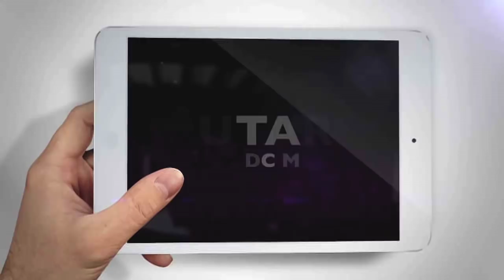2020: ZERO-EMISSION WIRD PFLICHT - SOMMERINTERVIEW MIT DR. ANDREAS PIEPENBRINK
AUTARK - DAS E3/DC-MAGAZIN - Ausgabe 92 - Leben mit der Energiewende TV - 398. Sendung vom 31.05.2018

SOMMERINTERVIEW MIT DR. ANDREAS PIEPENBRINK

"Die Energiewende ist aus dem Bahnhof heraus", sagt Dr. Andreas Piepenbrink. In unserem Sommerinterview geht es um den zukünftigen Zuschnitt der Energiewende und wie sich die Bürger darauf einrichten könnten. Piepenbrink ist ein Analysator "par excellence" und er ordnet die aktuellen Entwicklungen ein. Ab 2020 sieht Piepenbrink einen großen volkswirtschaftlichen Umbau kommen. Denn die EnEV wird dann die "Zero Emission Buildings" zur Pflicht machen. Damit haben fossilien Energieträger beim Häuserneubau keine Chance mehr. Zweiter Zug ist die Elektromobilität, die sich durchsetzt. Wohnen und Mobilität machen 40 Prozent der Ausgaben der Bürger aus, die in Zukunft über die Nutzung regenerativer Energieträger laufen. Für fossile Energie wird der Markt damit immer kleiner und zu klein.

"Wir befinden uns im zweiten Zeitalter der Energiewende", so Piepenbrink. Es gehe darum, die vor Ort produzierte Energie dezentral zu verbrauchen. Das Auto und das Gebäude werden in Zukunft als "dezentraler Kraftwerkspark" betrieben. Die Technik ist da, es brauche jetzt die administrative Anpassung, so Piepenbrink.

Die eigentliche Herkules-Aufgabe der Energiewende sieht Piepenbrink im Umbau der dezentralen Energieversorgung: Bilanzkreise, Mieterstrommodelle, Flottenmanagement, Lastmanagement. "Der Kampf um die letzte Meile muss in den Fokus der Politik", so Piepenbrink. Diese "letzte Meile" muss die Energiewende erkämpfen.

Auf günstigere Energiewende-Technik müsse nicht gewartet werden, denn der zukünftige Preisverfall fange die verlorene Amortisationzeit beim Warten nicht auf. "Man muss jetzt anfangen, wo die Rahmenbedingungen noch gut und die Förderungen hoch sind. Die nächsten drei Jahre sind der ideale Zeitpunkt einzusteigen!", so Piepenbrink. Die Politik hat bereits angekündigt, dass dies vorbei gehe. Auf  Dauer wird es nicht steuerfrei bleiben, das E-Auto vom eigenen Dach zu laden. Deshalb empfiehlt der E3/DC-Chef die "Gnade der frühen Anfänge" noch zu nutzen. "Es wird nie wieder so günstig."

Ein geniales Interview mit Tiefblick.

Aufzeichnung aus Berlin, Moderation: Frank Farenski